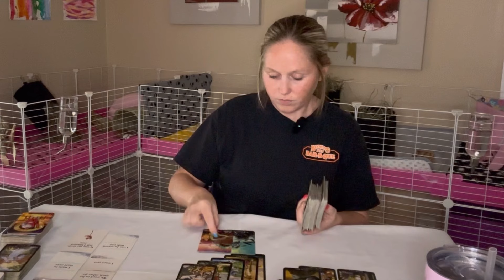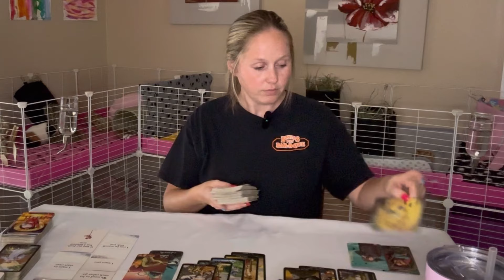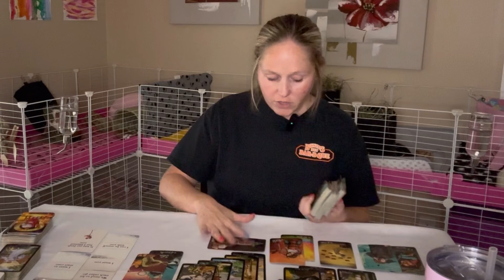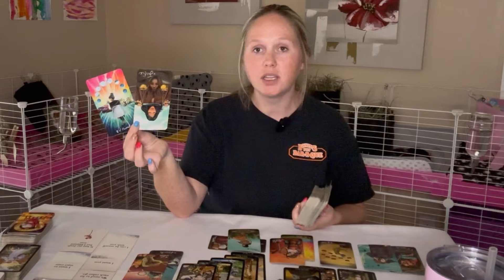The divine masculine is FINALLY ready to take NEEDED action. You’ve been haunting them through music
🎬  BECOME A CHANNEL V.I.P MEMBER | Get Early Access to ALL Readings | 🎬

How does he feel about you -- how does she feel for you -- what is he feeling -- what is she feeling -- will we we be together -- dating -- what do they want to say -- what will happen next -- will they make a move -- will they reach out -- what is going on -- you and them -- you vs them -- signs --astrology -- you and them --singles --general message --Aries -- Sagittarius -- Leo --Cancer --Scorpio-- Pisces -- Taurus-- Virgo -- Capricorn-- Aquarius-- Gemini -- Libra